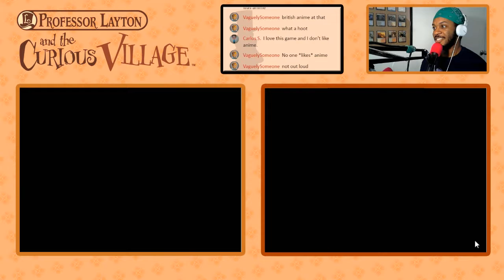Professor Layton and the Curious Village | PART 15